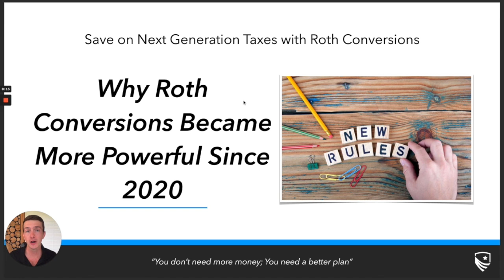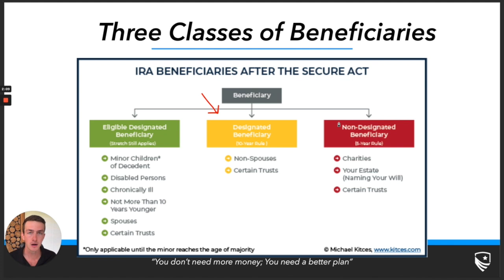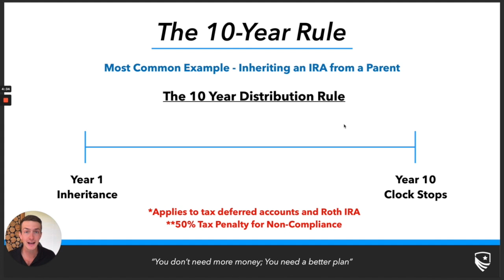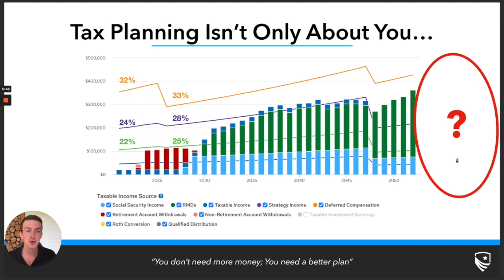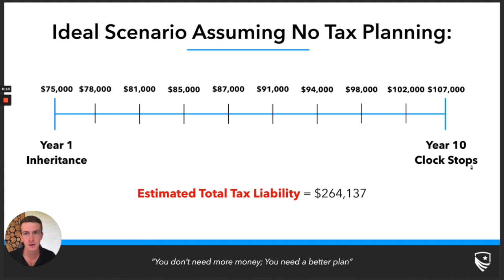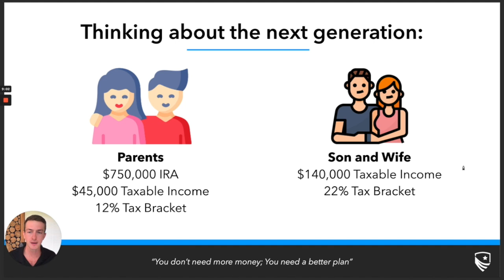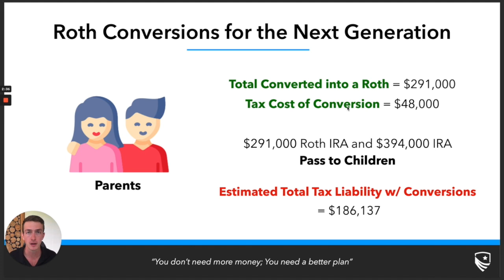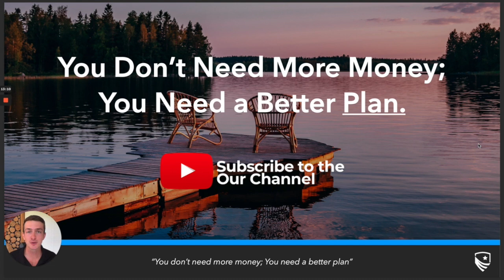Roth Conversions for the Next Generation: Conversions because of the SECURE Act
Tax planning isn't only about you...

For instance, what is the point of intricate tax planning while you're alive if when you pass away, your heirs are forced into a dicey tax situation?

All your hard tax planning was essentially for nothing. We believe tax planning for the next generation should be a focus in your retirement if you do have that interest.

In recent years, planning for the next generation has shifted massively due to the Secure Act of 2020.

Under previous rules, you could 'stretch' inherited IRA RMDs over the heir's life. Now, most beneficiaries have just 10 years to distribute the full retirement account.

This can lead to some serious tax problems.

Watch in this video how you can overcome some of those problems with Roth Conversions.

Safeguard Wealth Management is a Registered Investment Advisor in the State of WI. Safeguard Wealth Management is not an insurance provider.